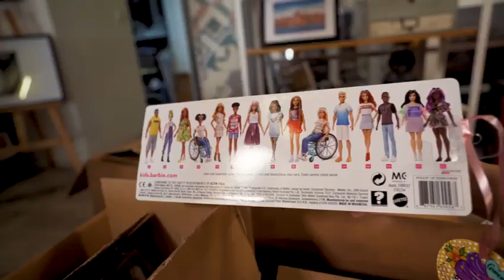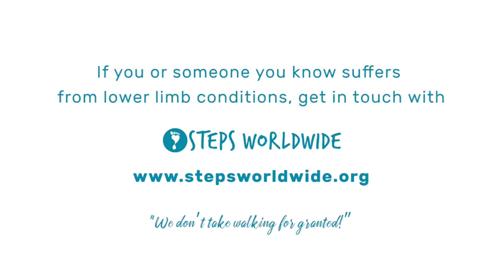Gwen's family raising awareness of PFFD in Malta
Gwen, who lives in Malta with her parents and brother, was born with Proximal Femoral Focal Deficiency (PFFD).

Dad Matt explains how Gwen and the family have been raising awareness of the condition locally by working with Gwen's school. Gwen gave classmates amputee Barbie dolls, donated by @Mattel, to help generate conversations at home with parents and siblings.

PFFD is a condition where the end of the thigh bone closest to the hip is too short or not completely developed. In most cases, the hip joint is also not well developed. You can find out more about PFFD and access Steps' guides and factsheets